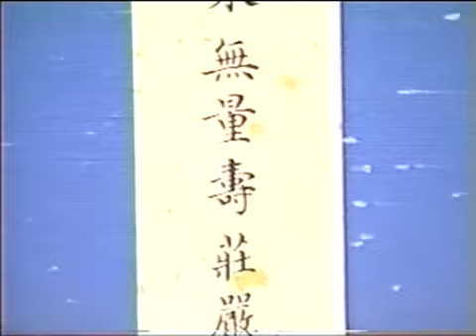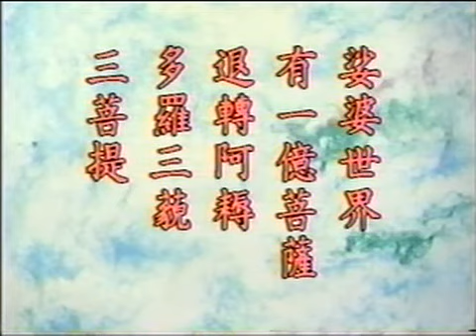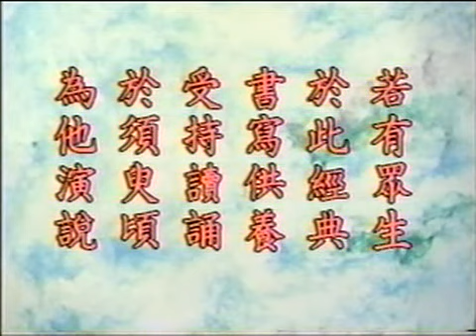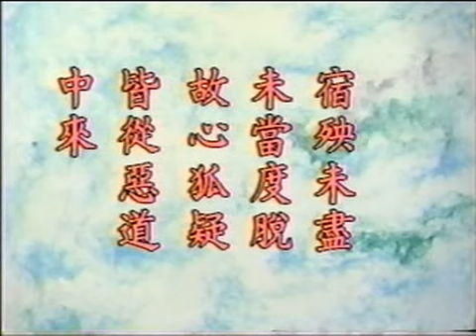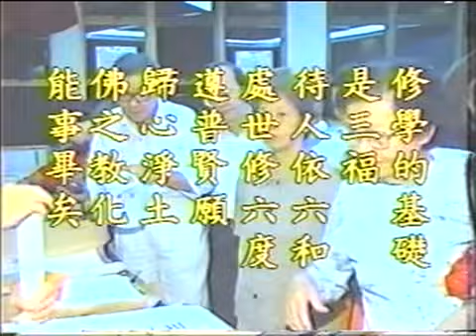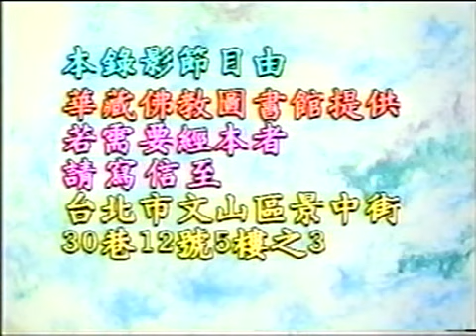Kinh Vô Lượng Thọ (1994) tập 28 - PS Tịnh Không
URL danh sách phát:
Chủ giảng: Tịnh Không Pháp Sư.
Địa điểm: Cư sĩ Lâm Tân Gia Ba (Singapore).
Thời gian: Tháng 11 năm 1994.
Chuyển ngữ: Cư sĩ Thanh Trí.
ftp://ph.tinhtong.vn